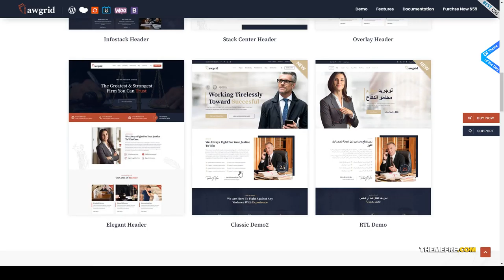Lawgrid - Lawyer and Attorney WordPress Theme multipurpose law Website Builder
Compatible With Visual Composer 5.1.x, Visual Composer 4.12.x, Visual Composer 4.11.x, WooCommerce 4.2.x, WooCommerce 4.1.x, WooCommerce 4.0.x, WooCommerce 3.9.x, WPBakery Page Builder 6.1.x, WPBakery Page Builder 6.0.x, WPBakery Page Builder 5.7.x, WPBakery Page Builder 5.6.x, WPML, Bootstrap 4.x, Bootstrap 3.x, Bootstrap 2.3.x

 Columns 4+

 Layout Responsive

 Tags adviser, agency, attorney, corporate, court, justice, law, lawyer, legal consultant, legal firm, multipurpose, responsive, solicitor, wordpress, wpml